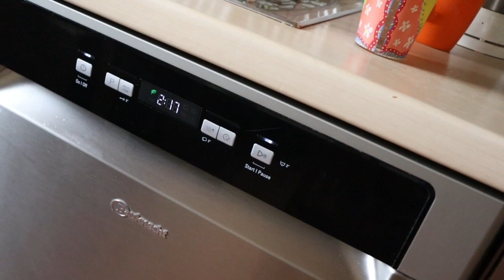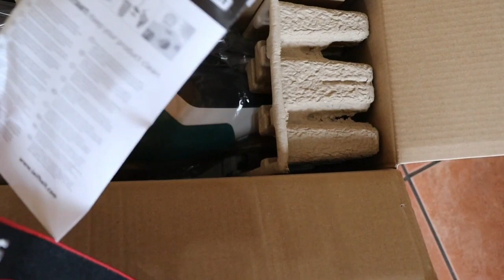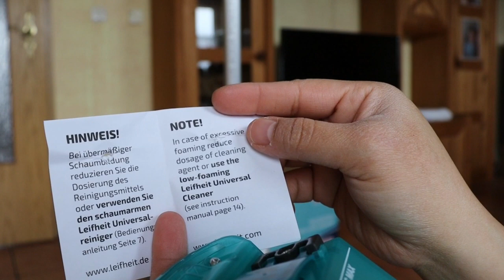UNBOXING & REVIEW VACUUM CLEANER + ALAT PEL LANTAI DALAM 1 ALAT 2021, AUTO VIRAL LEIFHEIT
Hai semua welcome back di channel youtube saya, seperti tertera dalam judul, hari ini saya unboxing and review alat vacuum cleaner + pel lantai dalam 1 alat. Ibu rumah Tangga wajib punya ini, agar urusan rumah cepat selesai. sok atuh saksikan videonya.

terima kasih atas dukungan teman2 semua terhadap channel saya ini, semoga Tuhan yang membalas kebaikan teman2 semua. Amin.

Yuk temanan dengan saya di :
FB Private : Sri Meyta Sitompul-Schulz
FB Fan Page : Keluarga Unik International di Jerman